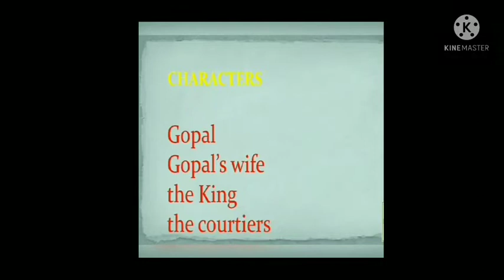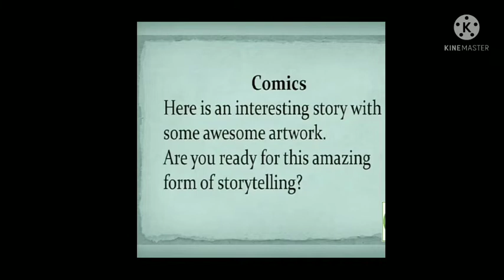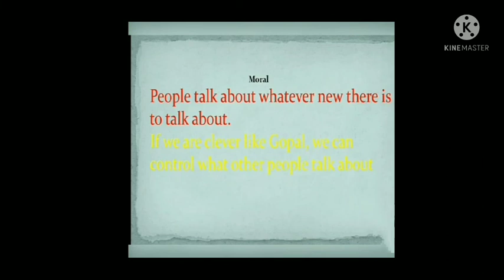Honeycomb- Gopal and the Hilsa Fish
CBSE Presentation Grade 7 Sub-English Topic- Gopal and the Hilsa Fish